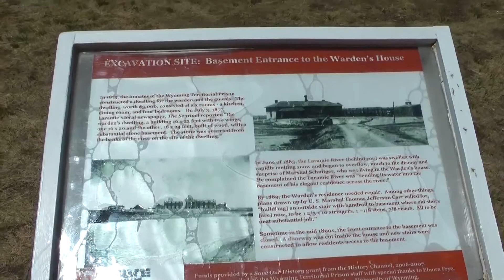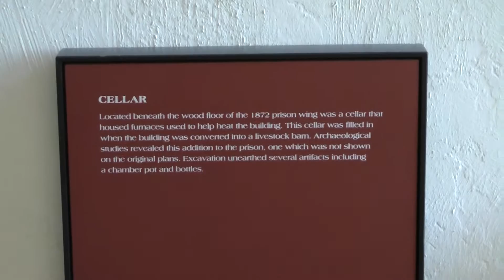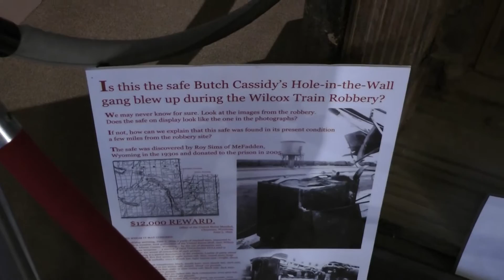Wyoming Territorial Prison State Historic Site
The prison was built in 1872 and began accepting prisoners in early 1873. The facility had problems from the outset, with a fire in 1873 and recurrent jailbreaks. Of the 44 prisoners accepted in the first two years of operation, 11 escaped. By 1877 the prison was overcrowded. As the prison filled its reputation worsened, and it became less used, being considered more appropriate for those with light sentences. During the 1880s the prison was under capacity, with as few as three prisoners at one time. However, in 1889 a second cellblock was constructed,a expanding capacity to 150 and providing a central kitchen, dining hall, guards' rooms and steam heat. There were at least five cells for female inmates, and several solitary confinement cells. In 1890 Wyoming became a state and the facility was transferred to the new state, which already had planned a new facility in Rawlins. Butch Cassidy was incarcerated here in 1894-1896. Prisoners were transferred to Rawlins in 1901, The prison was closed in 1903 and given to the University of Wyoming.[2]

The university operated the property to conduct experiments in livestock breeding until 1989. In 1991 the property opened to the public. In 2004 it was established as Wyoming Territorial Prison State Historic Site.[3] It was listed on the National Register of Historic Places on March 29, 1978